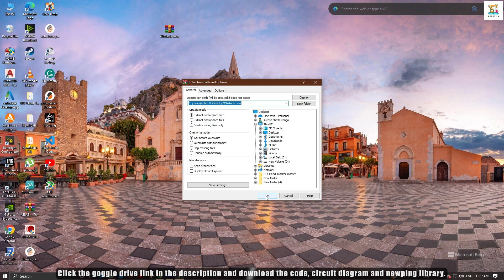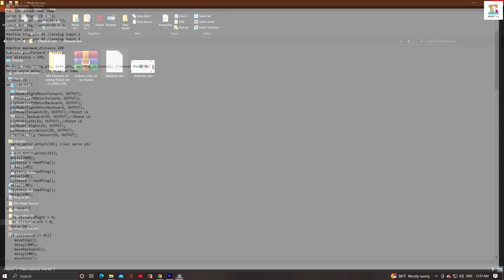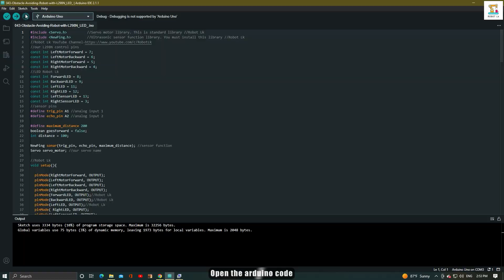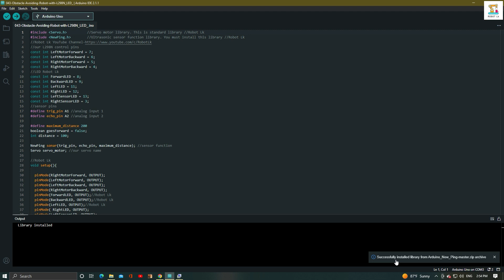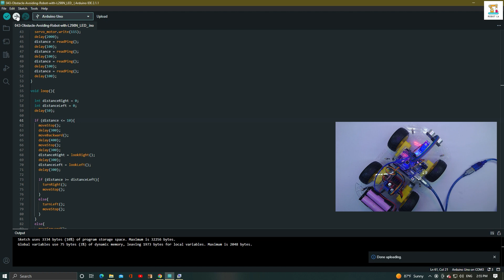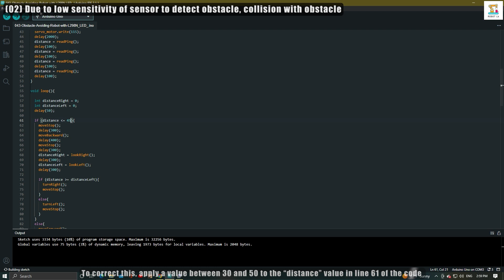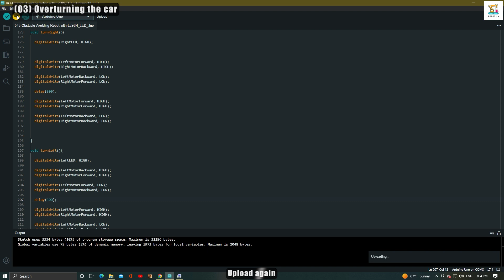How To Make Arduino Obstacle Avoiding Robot | L298N Motor Driver | 4 Wheel Chassis Kit | 2024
🔰Hi Friends,

⭕Building your own obstacle-avoiding robot car is an exciting project for beginners and enthusiasts in robotics and electronics. In this comprehensive guide, we'll walk you through the step-by-step process of creating a smart robot car using a 4-wheel chassis kit, an ultrasonic sensor, an SG90 servo motor, an L298N motor driver, and an Arduino Uno. This project is a great way to learn about hardware integration, coding, and automation. Let's get started!

📌Obstacle Avoiding Robot CKT Diagram, newping library and Arduino code :-

⭕Below are the links to purchase the required accessories

🔰AliExpress Links,
1) Arduino Uno
2)L298N motor drive
3) 4 Wheel Robot Smart Car Chassis Kit
4) Servo Motor
5) Ultrasonic Sensor
6) 18650 Li-on Battery (2x)
7) 18650 Battery Holder
8) Male and Female Jumper wire
9) DC Power Switch

🔰Amozon Links,
1) Arduino Uno
2)L298N motor drive
3) 4 Wheel Robot Smart Car Chassis Kit
4) Servo Motor
5) Ultrasonic Sensor
6) 18650 Li-on Battery (2x)
7) 18650 Battery Holder
8) Male and Female Jumper wire
9) DC Power Switch

⌚Time Codes

00:00 Intro
00:48 Required Parts
02:08 Assembly Of Parts
04:14 DownloadThe Circuit Diagram And The Code
05:23 Wiring According To The Circuit Diagram.
12:10 Upload Code
14:53 Trouble Shooting

🔰Thank You Very Much Guys, Good Luck!